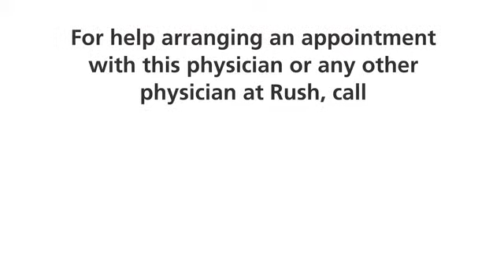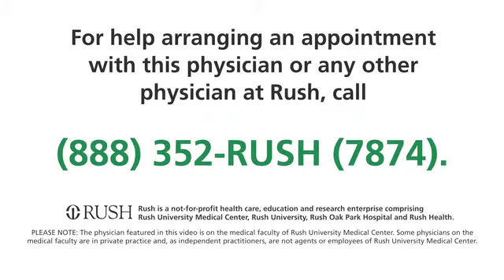Pete Batra, MD, Otorhinolaryngologist at RUSH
Pete Batra, MD, is an otorhinolaryngologist with RUSH. He specializes in sinus and skull base tumors. In this video, Dr. Batra discusses employing advanced surgical techniques like endoscopy to address conditions such as chronic sinus disease and skull base tumors. These minimally invasive approaches not only ensure faster recovery times but also significantly improve patients' quality of life post-procedure.